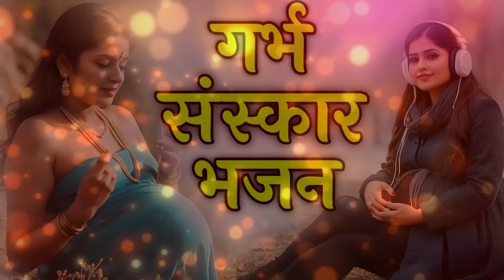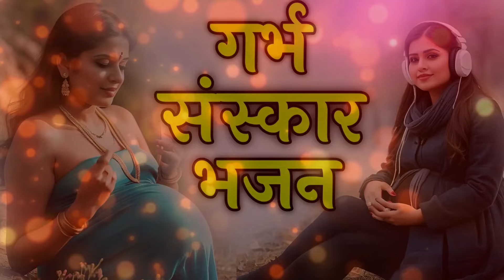गर्भ संस्कार भजन ~ भग्यशाली पुत्र प्राप्ति के लिए गर्भवती महिलाएं जरूर सुनें। Garbh Chalisa